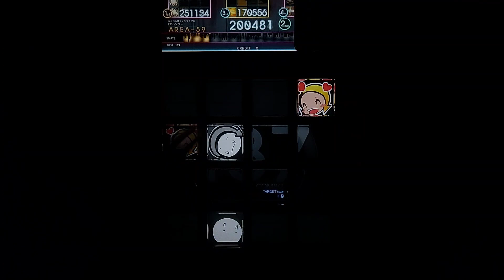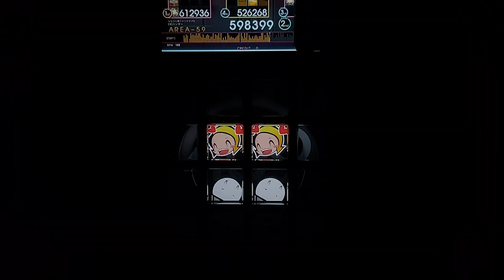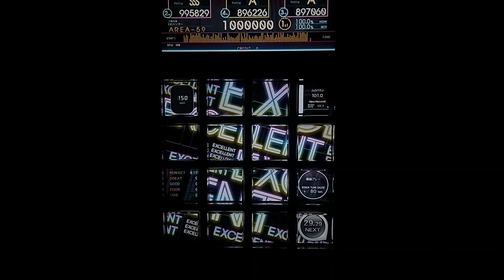【jubeat Ave.】 Summer Holiday [EXT/8] EXC